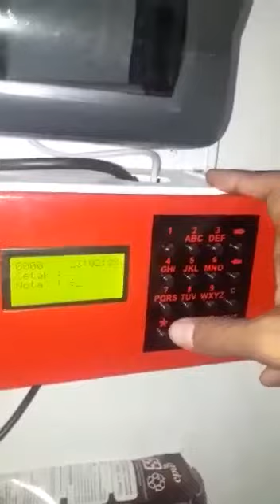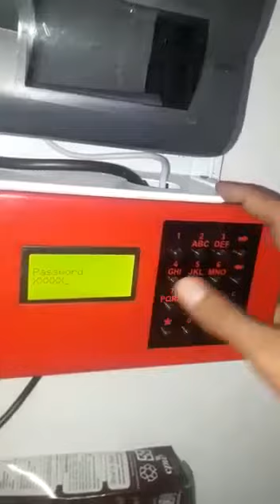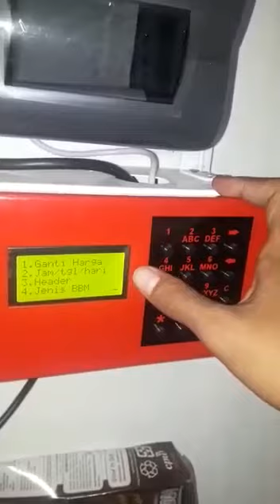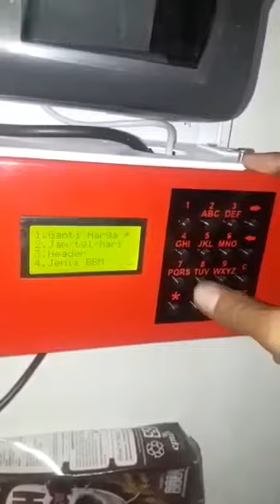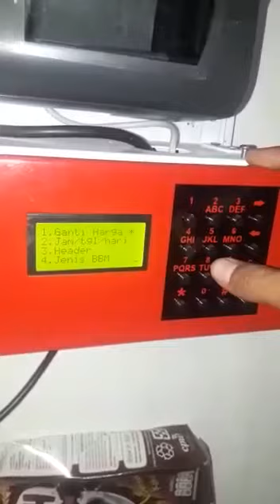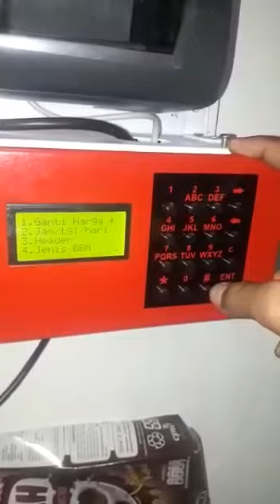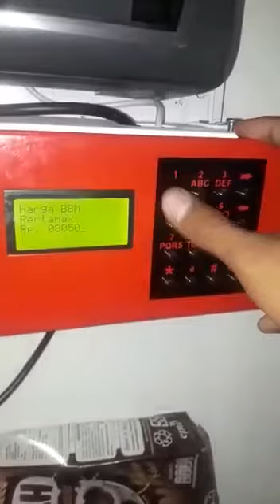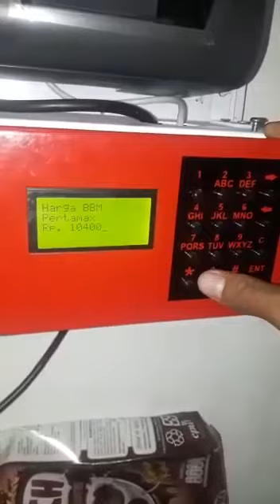Cara mengganti harga BBM dispbu lewat printer 16 Maret 2020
Cara mengganti harga BBM dispbu lewat printer